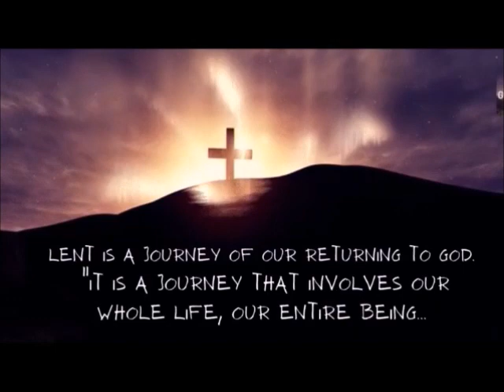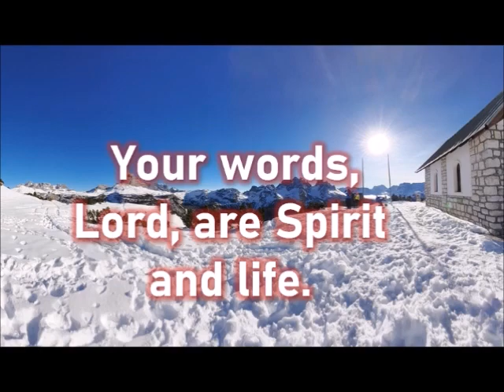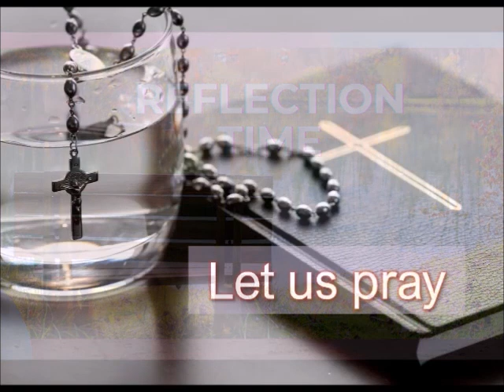REFLECTION AND DAILY MASS READINGS FEBRUARY 27, 2023 Tuesday of the First Week of Lent